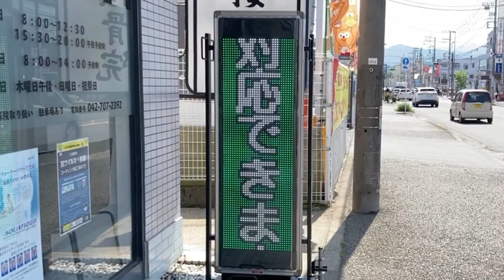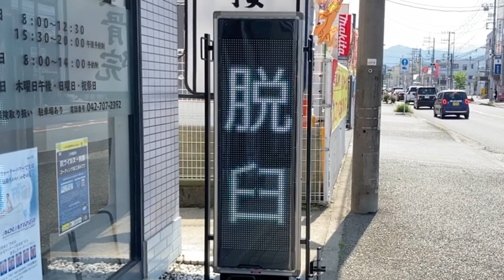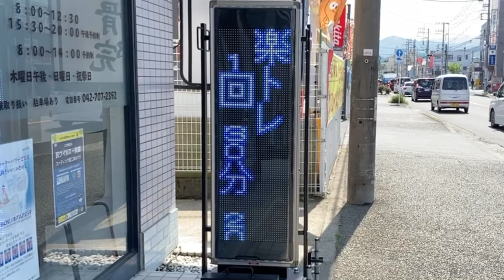広告用の電光掲示板 TOWA製 片野接骨院(神奈川県相模原市中央区田名４３２１−１)